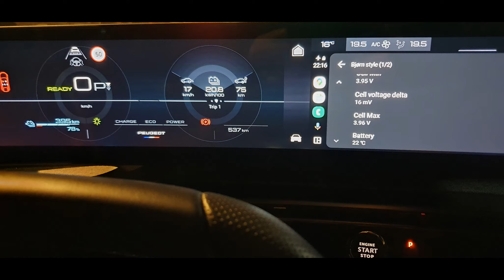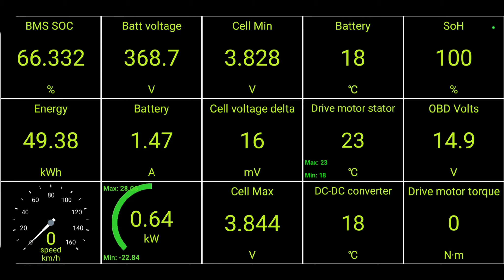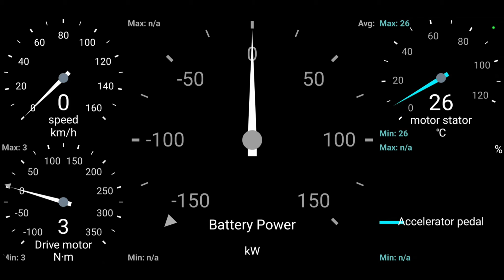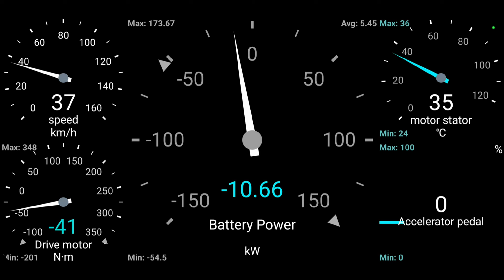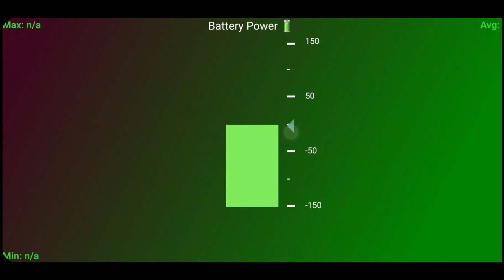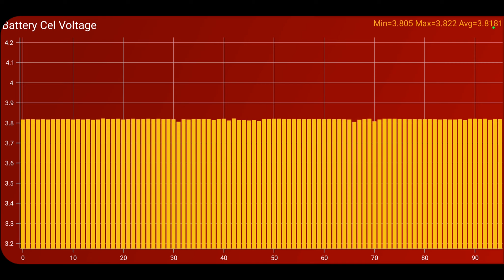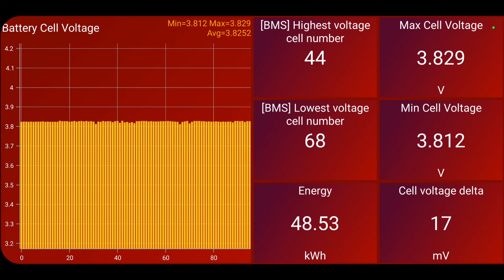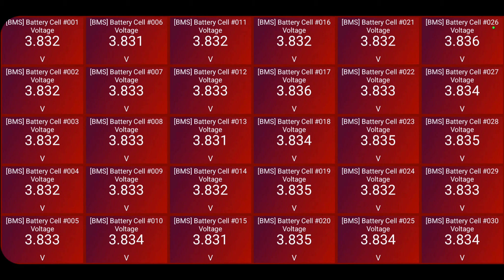Peugeot E-3008 electric 2024 (and E-5008) 🔋 city driving | Stellantis STLA Medium | Car Scanner PRO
SOH, battery temperature, cell voltage, energy kWh in Stellantis STLA Medium platform: Peugeot E-3008, E-5008, Opel Grandland EV

00:00 Intro
00:04 Car Scanner screens
00:36 Car Scanner on Android Auto
00:49 connection profile
00:55 driving
04:52 max power
08:03 cell voltage

car in video:
Peugeot E-3008 electric 2024
HV battery 77 kWh (usable net 73.0 kWh)
pack configuration 96s1p (EV Database)
platform: Stellantis STLA Medium

I discovered a small flaw in the new STLA Platform: during DC-fast charging the E-3008 cannot heat the battery and cool the cabin with A/C compressor at the same time (when you sit in the car during DC-charging). If you turn on the A/C compressor in the cabin, car will stop heating the battery (video coming soon).

Diagnostic port (OBDII) in E-3008 is under the dashboard on the left from the steering wheel, no need to remove any dashboard trims (unlike in smaller Stellantis EVs: e-2008, Corsa-e etc.)

Car Scanner ELM OBD2 (Car Scanner PRO)
connection profile: Peugeot/Opel Electric STLA Medium: E-3008, E-5008, Opel Grandland EV (with preloaded dashboard screens), and maybe Dodge Charger EV on STLA Large platform?

Car Scanner on Android Auto / CarPlay
youtu.be/MApuqnbwRBU
youtu.be/TNLRVAYOmSI

owners of 2024 Stellantis EV (e-208, Corsa-e, e-2008 etc.) cars with 54 kWh battery - if you see wrong HV battery values in the app in profile OBDII Electric (Stellantis/PSA based), try the new profile Stellantis STLA Medium: open My Cars + add new car (give any name), then select Connection Profile: Peugeot STLA Medium. Let me know in comments, thanks!
UPDATE: sensors for e-208 2024- have been added to profile OBDII Electric (Stellantis/PSA based), move the role "EV_BatteryVoltage" to the correct sensor (in order to see correct HV EV Battery Power).